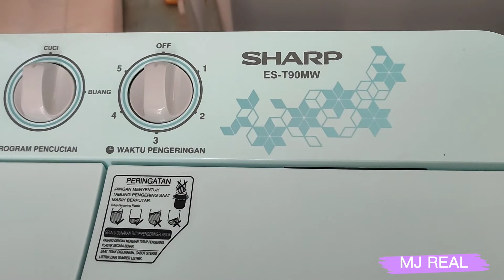MESIN CUCI SHARP 2 TABUNG PUREMAGIC ES-T90MW